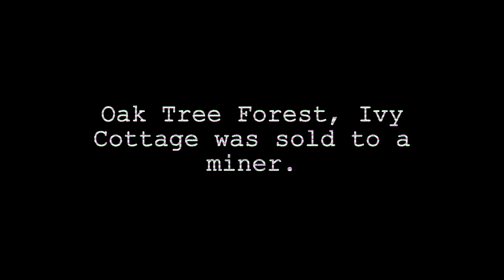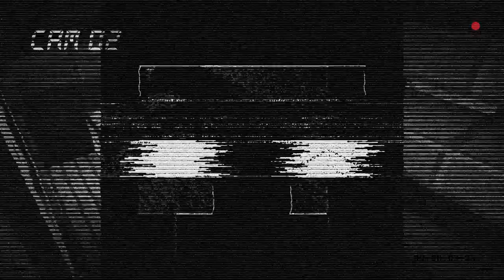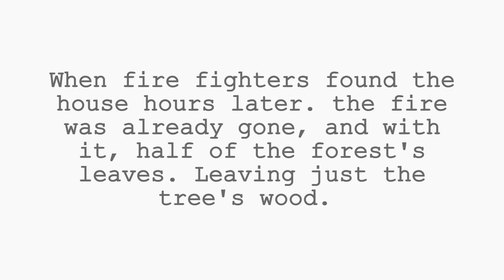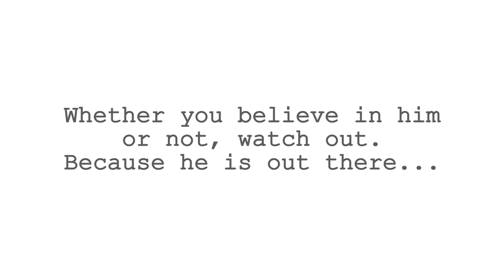The Haunting Of Herobrine - Remake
A young man named decides to buy an old Cottage in Live Oak Forest. Unbeknownst to him, the house is extremely haunted by a mysterious figure called “Herobrine”.

Ending Song “Innocent Moon” by Akira Yamaoka